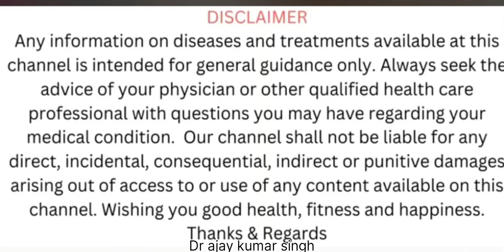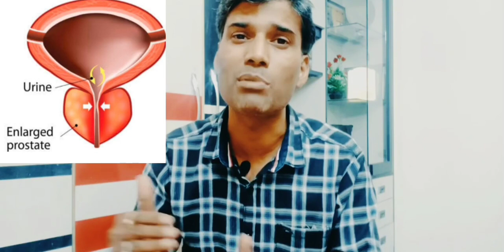Homeopathic treatment of prostate enlargement /BPH / प्रोस्टेट का बढ़ना होम्योपैथिक इलाज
Enlarged prostrate symptoms,causes & treatment in homeopathy | BPH homeopathy treatment, causes are ,highly intake Protein diet, hereditary factor, testosterone hormone unbalance, symptoms are : a) urgency of urine, b) frequent urination, c) dribbling of urine , d)burning sensation , e) decrease flow of urine , homeopathy medicine are 1) sabal rulata 2) ,chimaphillia 3),thuja, 4) calcaria flourica 5),barayta carb, 6) ferum pic etc Related topics BPH, benign prostate hyperplasia, enlarged prostate, benign prostate hypertrophy , enlarged prostate treatment, . enlarged prostate medicine, homeopathic treatment of prostrate enlarge , urine leak homeopathic medicine, ________Disclaimer-The Video Content on the Site is not to be a substitute for professional medical advice, diagnosis, or treatment. Always seek the advice of your physician or other qualified health provider with any questions you may have regarding a medical condition.